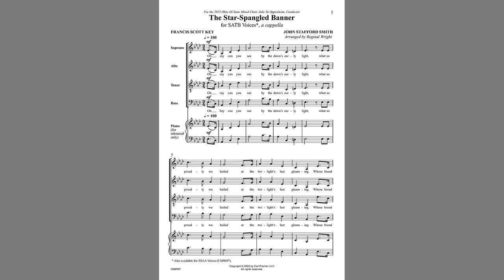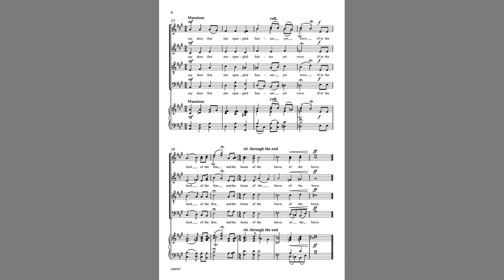Star Spangled Banner (CM9767) arr. Reginal S. Wright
SATB Voices a cappella

Wright's arrangement of our National Anthem contains interesting harmonies, subtle suspensions and unexpected twists, making it a delightful experience for advanced mixed choirs and their audiences. Also available for SSAA Voices (CM9697).

Recording courtesy of 2023 Texas All-State Mixed Choir